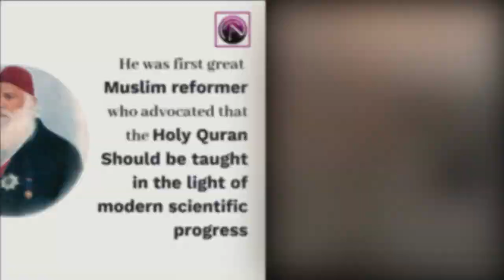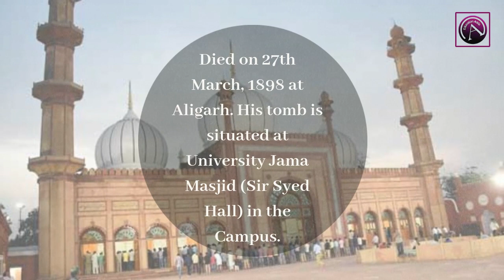Sir Syed Ahmad Khan | Famous personality | Social Reformer | Aligarh Muslim University